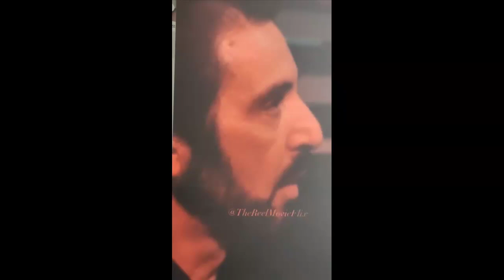Men Know Who You're Dealing With (must watch)